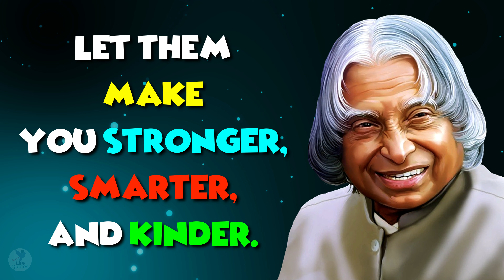There Will Be Very Painful Moments In Your Life | Apj Abdul Kalam Quotes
This is a video about There will be very painful moments in life. In this video, you will come to know about that will change your entire world in a matter of minutes. These moments will change you. Let them make you stronger, smarter, and kinder. But don’t you go and become someone that you’re not.
Cry, scream if you have to. Then you straighten out that crown and keep moving.

Music Platform: Envanto Elements
Music Title: Uplifting Romantic
Author Username: alexbird